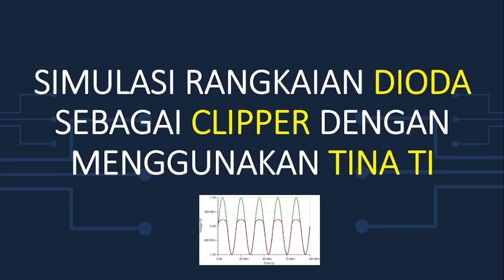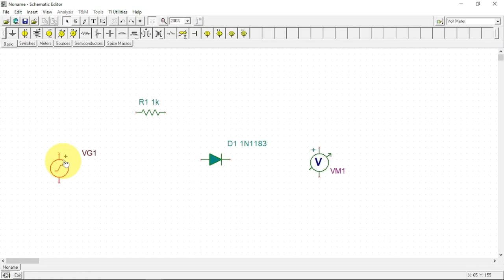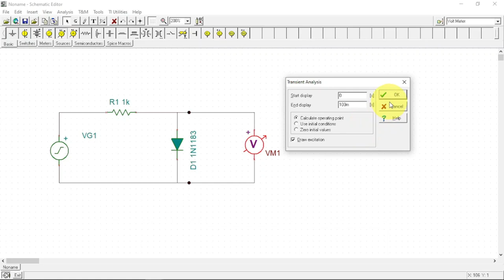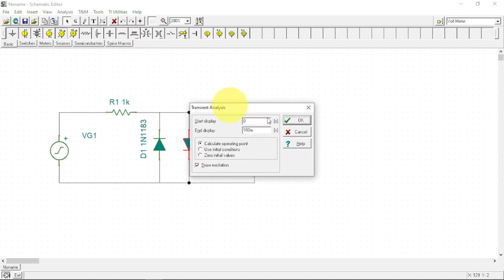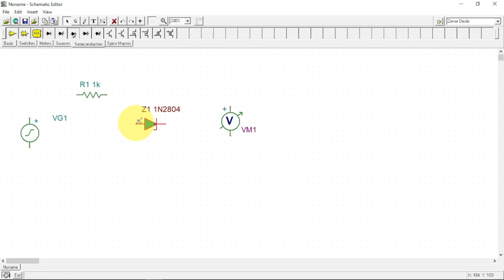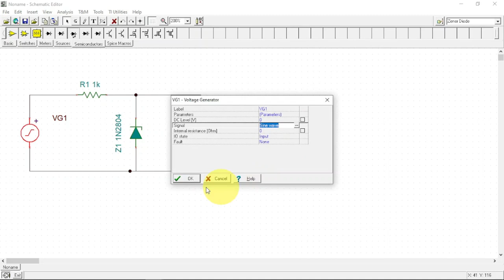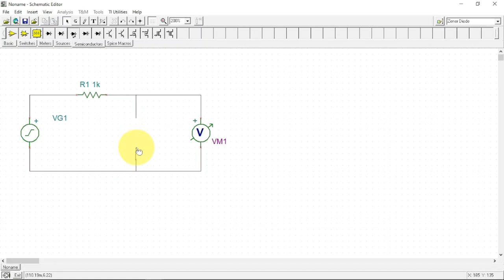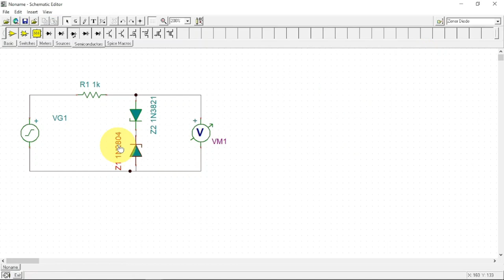Simulasi Rangkaian Dioda Sebagai Clipper Dengan TINA TI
Rangkaian clipper (pemotong) berfungsi untuk memotong atau menghilangkan sebagian sinyal masukan yang berada di bawah atau di atas level tertentu.
Bagaimana cara mensimulasikan fungsi dioda dalam rangkaian clipper dgn software TINA TI
Silahkan simak video ini utk menemukan jawabannya!